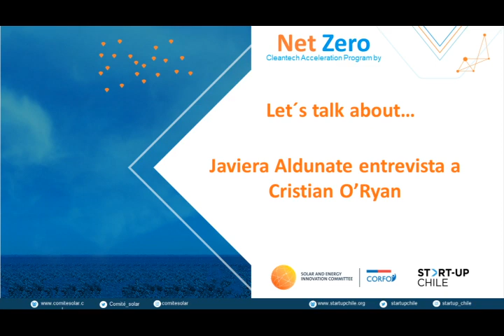Serie Lets talk about: Javiera Aldunate entrevista a Cristián O´Ryan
Destacados actores del ecosistema energético conversan con representantes de proyectos que tienen foco en tecnologías limpias y que son parte del programa NetZero, que fue creado para entregar herramientas especializadas para proyectos innovadores que trabajan en tecnologías limpias, trabaja en diferentes áreas, como mentorías, networking, difusión técnica, impacto verde y estrategia financiera.

En esta edición:
Javiera Aldunate, Ministerio de Energía entrevista a Cristián O´Ryan de Endurance Energy.